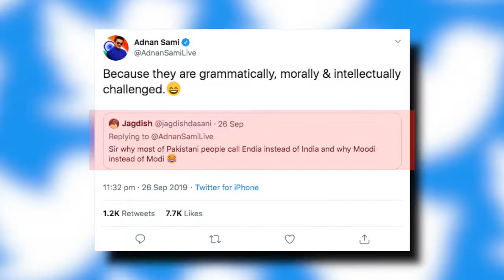पाकिस्तानियों ने Modi के खिलाफ खोला मुंह, तो Adnan ने ऐसे सिखाया सबक | India News